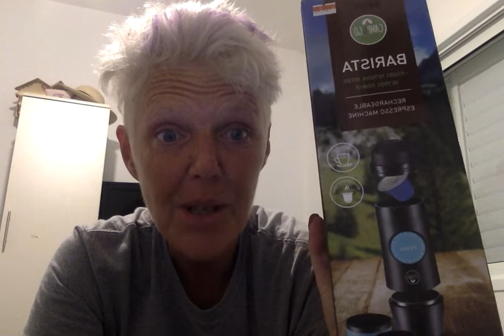Happy Friday! & $1 Fabrictac!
I wish each of you a wonderful start to your weekend!  And BARGOON ALERT!  Fabrictac is $1 at the Dollar Tree!